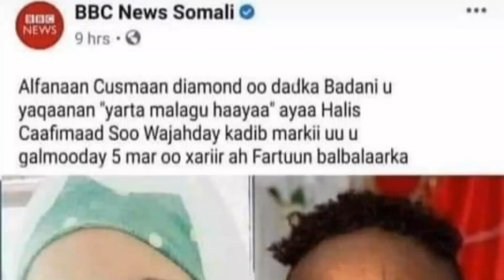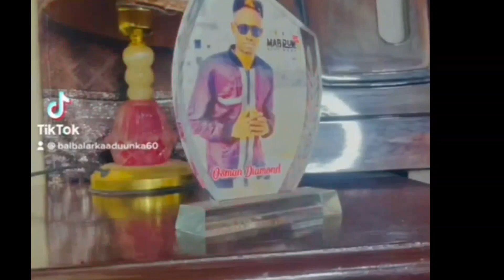BALBALAARKA OO 5 JEER U GALMOOTAY OSMAN SUBXANALAAH 😭😭😭